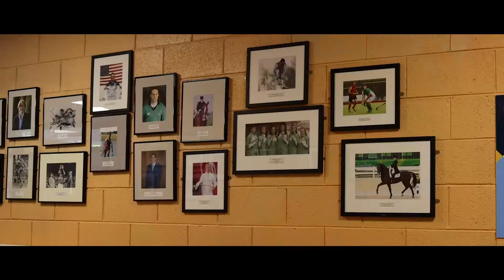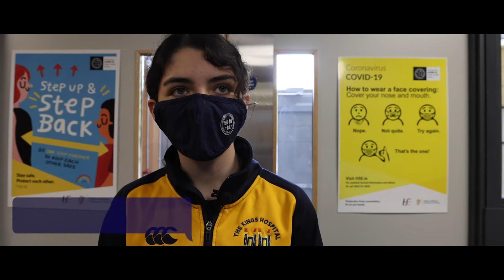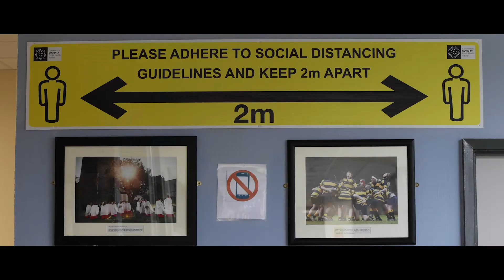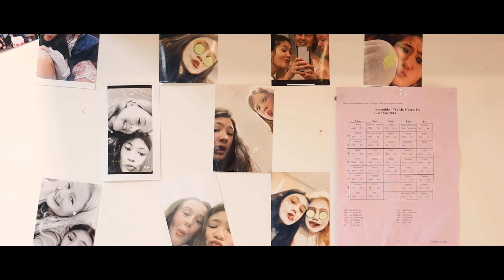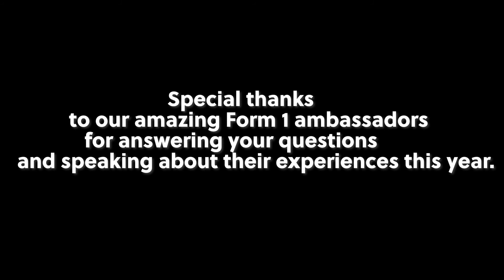Ask a First Year? Daily life at The King's Hospital School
Current Form 1 students, day and boarding, and some school staff, answer incoming Form 1 students' questions on what daily life will be like when they start school; what to bring, how the day is structured, what will they eat, drink, bring in their school bag, and is it fun. See it's not so scary after all!